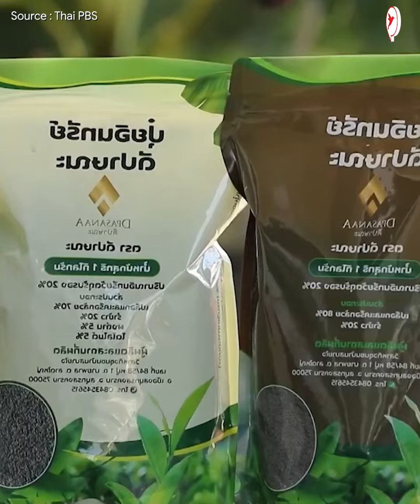ច្នៃគ្មានសល់ សូម្បីសំបកចេកក៏ច្នៃធ្វើជីកសិកម្មបានដែរ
ច្នៃចេកសល់សំបកនិងស្ទងច្រើនពេក ខ្លាចប៉ះពាល់បរិស្ថាន ម្ចាស់សិប្បកម្មរូបនេះ រករូបមន្ដច្នៃសំបកចេកធ្វើជីធម្មជាតិបានជោគជ័យ